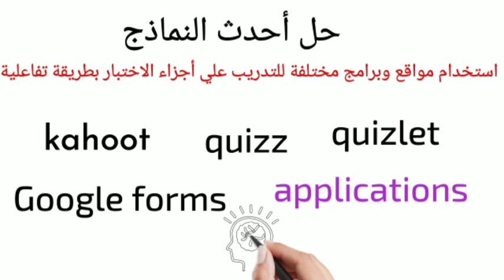الدورة التدريبية المكثفة لاختبار ALCPT - ECL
الدورة التدريبية المكثفة للتجهيز لاختبار
ALCPT - ECL

الحمد لله علي مدار اكثر من خمس سنوات قمت بتدريب الاف الطلاب علي اجتياز اختبار

ALCPT & ECL

وهذا من فضل الله رب العالمين

اشتغلت مع طلاب من كافة انحاء الوطن العربي وبفضل الله عز وجل تحققت درجات كتيرة جدا وكانت ضل مما اتوقع

والحمد لله وجودنا في مجال الاونلاين كان باختيارنا قبل ما يتم استخدامه في الاونة الاخيرة بعد ازمة كورونا

وطول افترة اللي فاتت كل تفكيري ان يكون في كورس مع الطالب في اي وقت ولذلك كل الطلاب اللي كانوا معي بالكورسات السابقة كان بيتم تزويدهم بالمحاضرات مسجلة

فكرة الموقع كانت حلم والحمد لله اصبح حقيقة والهدف منه توفير كورس كامل بمدة تزيد عن 20 ساعة تدريبية بسعر يتناسب مع اي طالب في اي دولة عربية

بالاضافة الي استمرارية وجود المحاضرات لفترة يستطيع من

خلالها اي طالب ان يجتاز الاختبار